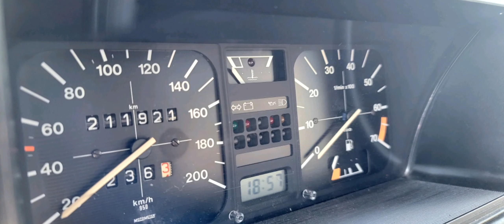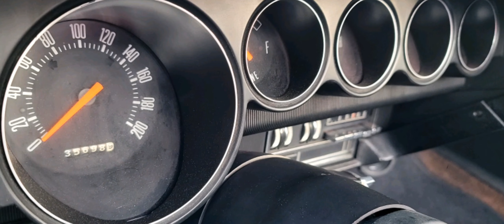carfevermittwochstreff switzerland🇨🇭 #14.06.2023